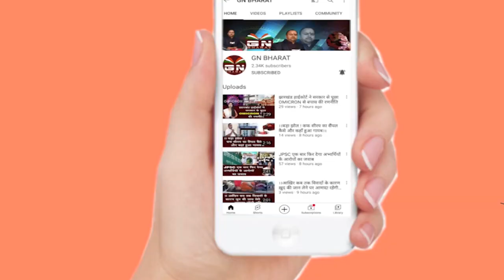हिंसा मामले में हुई सुनवाई को लेकर प्रार्थी के अधिवक्ता राजीव कुमार का बयान।